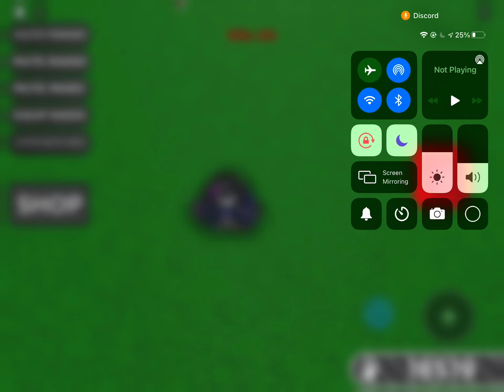hacker pushes me with bus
my 250  killstreak nooo